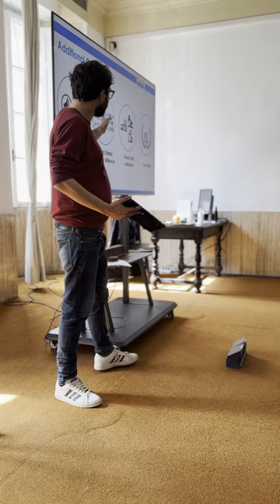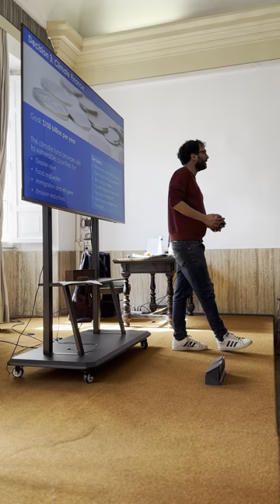The Road to Cop28 - World Climate Simulation Game x CIEE Italy Global Environmental Policy (part 1)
First part of the World Climate Simulation for the Global Environmental Policy class, CIEE Italy, Spring ‘23.